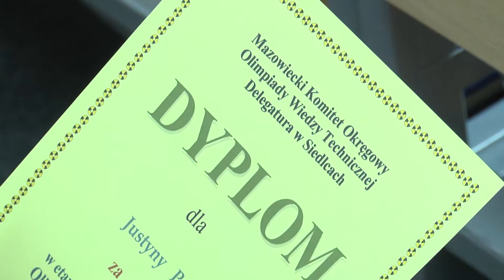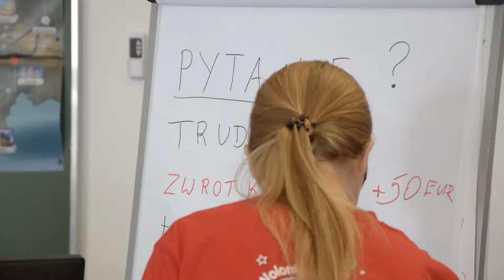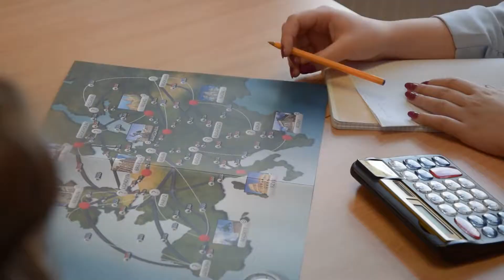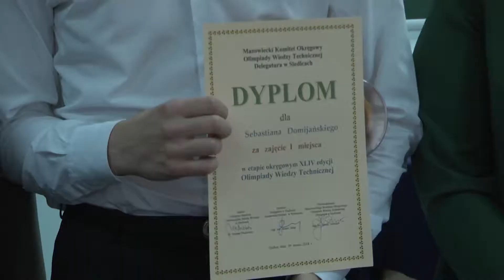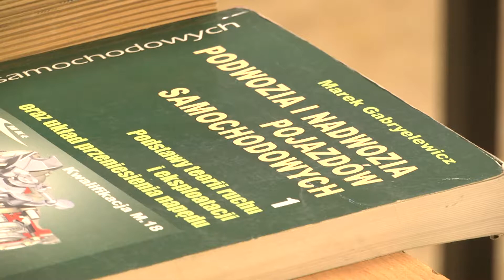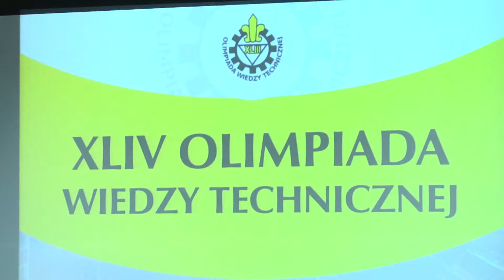TV Mazovia odc. 8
Ósmy odcinek programu Collegium Mazovia Innowacyjnej Szkoły Wyższej pt. "TV Mazovia"